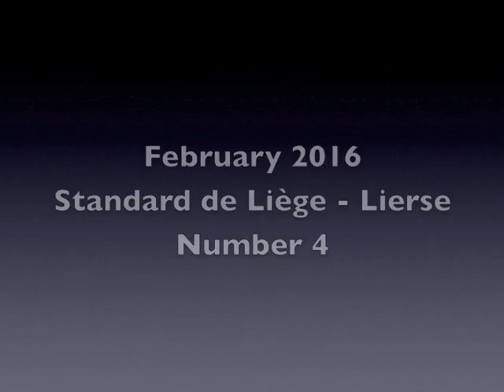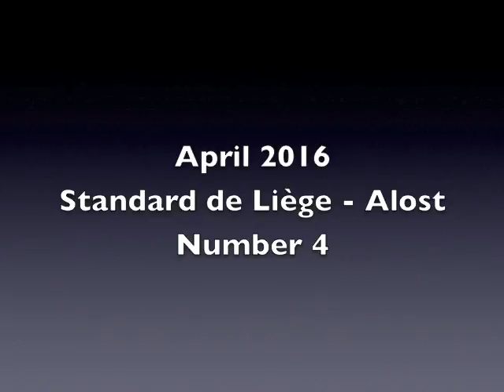Sonia Fernandez college soccer highlights